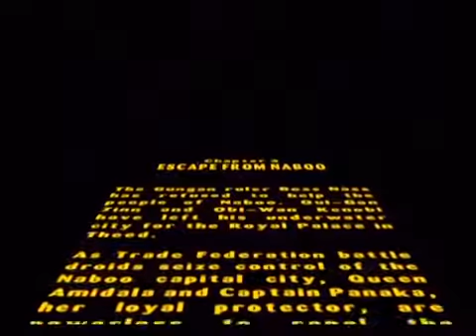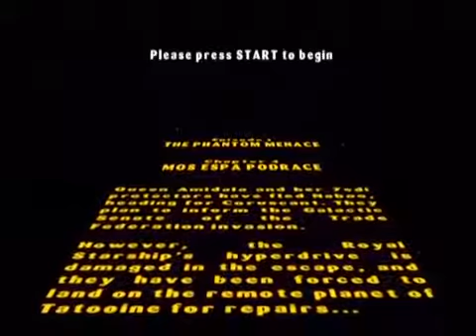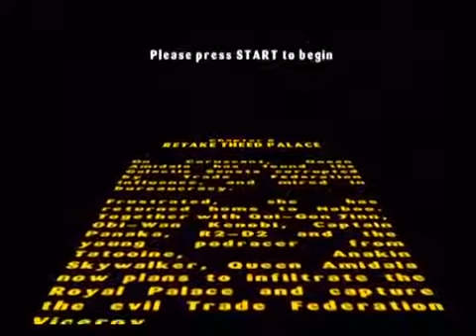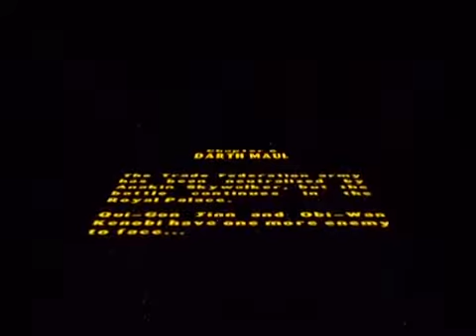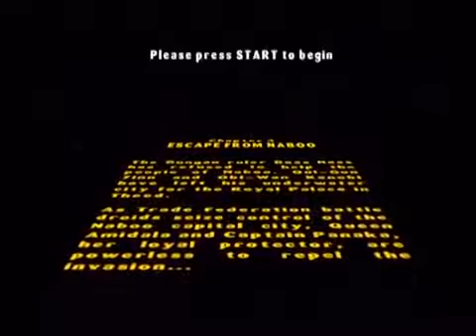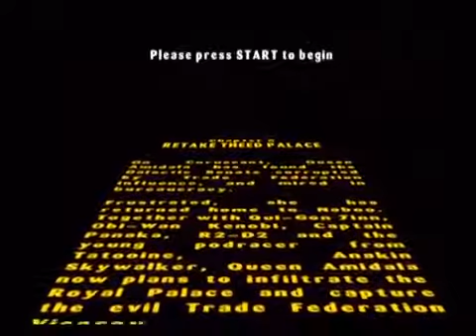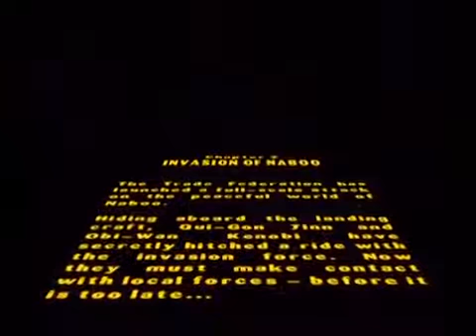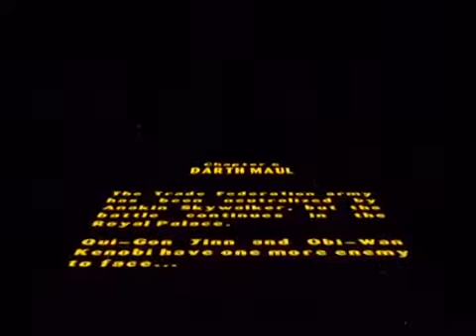Lego Star Wars The Video Game Walkthrough [SE] Episode I: The Phantom Menace (Story)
Lego Star Wars The Complete Saga Walkthrough Episode 1 The Phantom Menace 360/PS3/Wii Playlist .

This is a walkthrough of all of Episode I: The Phantom Menace in LEGO Star Wars: The Complete Saga.

Lego Star Wars The Complete Saga Walkthrough Episode 1 Chapter 5 Retake Theed Palace 360/PS3/Wii Playlist .

Buy The Complete Saga on Amazon: Want to watch other All Cutscenes? Go to this playlist! All Cutscenes for LEGO .